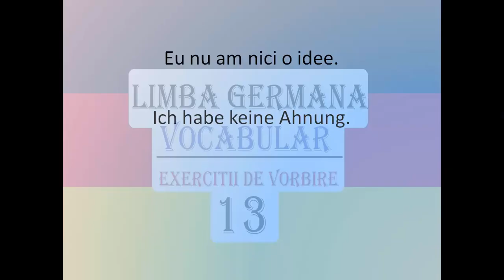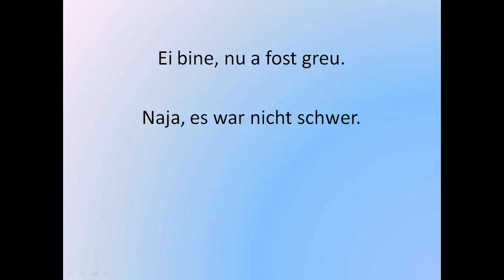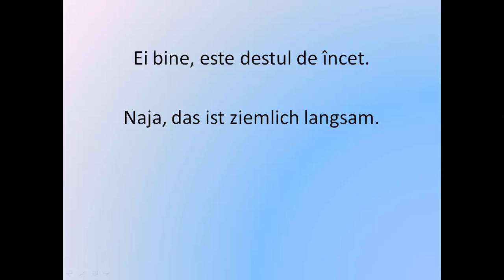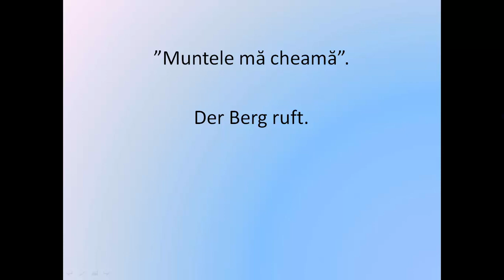Invata Germana | EXERCITII si VOCABULAR | Lectia 13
Va recomand acest canal de youtube celor care vor sa invete LIMBA ENGLEZA. Mult succes!
Invata limba germana acasa, rapid si usor, prin intermediul clipurilor audio si video gratuite! Invatarea unei lectii scurte pe zi, duce la invatarea limbii germane la nivel de conversatie, in cel mai scurt timp!
Succes!!!